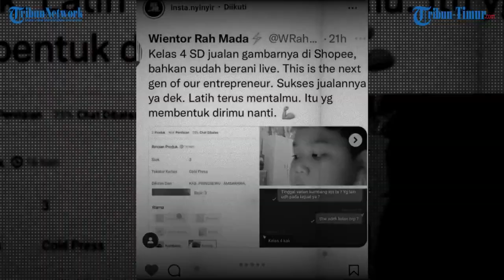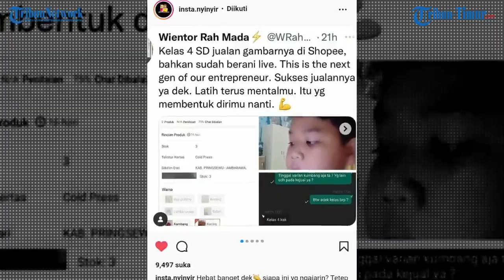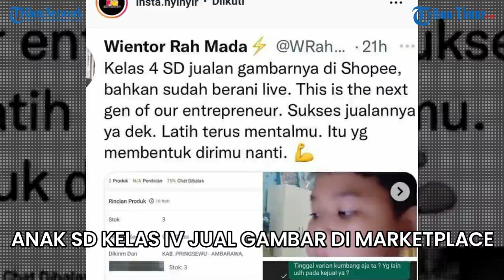Anak SD Jual Gambarnya di Marketplace, Netizen: Generasi Pengusaha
TRIBUN-TIMUR.COM - Anak kelas 4 SD menjual hasil karyanya di sebuah marketplace.

Hasil karya berupa gambar binatang itu dijualnya seharga Rp 3 ribu.

Kisahnya diunggah akun Instagram @insta.nyinyir, Sabtu (25/12/2021).

Dalam unggahan tersebut terdapat empat slide foto.

Pada slide pertama terlihat kalimat semangat dari salah seorang warganet.

"This is the next gen of our enterprenerur. Sukses jualanya ya dek. Latih terus mentalmu," tulis akun Wientor Rah Mada.

Pada unggahan selanjutnya, terlihat anak SD tersebut mendiskripsikan jualannya.

"Gambar bikin sendiri bukan gambar orang lain. Digambar mengungganakan pensil warna. Setiap hari dibikin jadi tidak perlu takut stok habis. Jika sobek di refund asal ada video unboxing. Jika beli di atas jam 2 siang dikirim dihari yang sama. Maaf kalau jelek," tulis anak tersebut.

Terlihat dari keterangan itu pula, daerah asalnya dari Kabupaten Pringsewu, Ambrawa, Lampung.

Deretan gambar yang dibuatnya mulai dari gambar kucing, bebek, kumbang, lumba-lumba dan masih banyak lagi.

Ada pula chat dari calon pembelinya yang meminta stok gambar.

Dengan sigap si anak itu membalas dan berjanji langsung membuat orderan.

Warganet pun  mengapresiasi usaha dari si anak laki-laki yang tak disebutkan namanya itu.(*)

Narator: Desi Triana

(TRIBUN-TIMUR.COM)